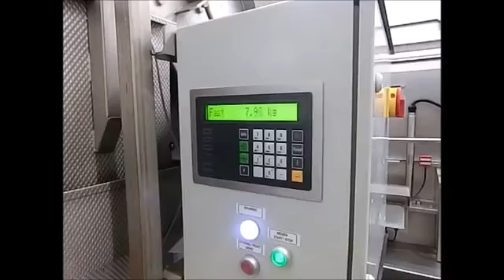French Fries line frite machine#pommesfrites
complete automatic french potatos line,Machines pour les frites fraîches,french fries equipment sale,équipement frite vente,ligne fabrication de frites, équipement de fabrication de frites, projet complet  secteur agroalimentaire, équipement de fries, traitement de pommes de terre,tunnel de surgélation,frite, Factory French Fries Making Equipment,french fries,chaine de fabrication de frites,ligne de production pomme de terre frite fraîche,frites, french fries, équipement frites,potatoes chips line,frites equipement,equipement surgelation,lyophilisation,projet agroalimentaire,potato processing industry,French Fries Line,Potato Fries,ligne frite,ligne de production frites fraiches occasion,ligne de production de frite surgelé,commande en ligne friterie,ligne de fabrication frite,ligne de transformation frite fraiche,friterie ligne, ligne friterie
ligne production frite,ligne production frite fraiche,ligne production frites surgelées,ligne frites surgelés,ligne de fabrication de frite,frite en ligne,ligne de frite fraiche,ligne frite fraiche sous vide,
ligne de production de frite fraiche,